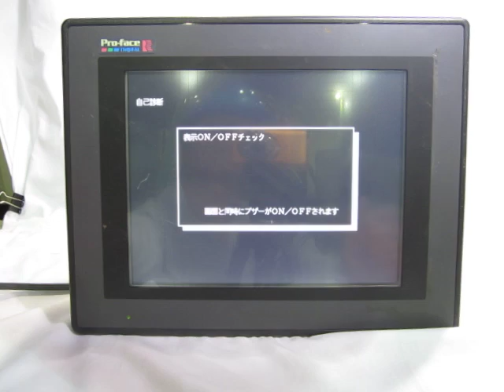Pro-face ＧＰ577Ｒ-TC11 タッチパネル(Grahic panel)動作確認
内蔵のメインメニューにより、メモリーをクリアし各設定の画像をタッチして動作確認することを確認しました。